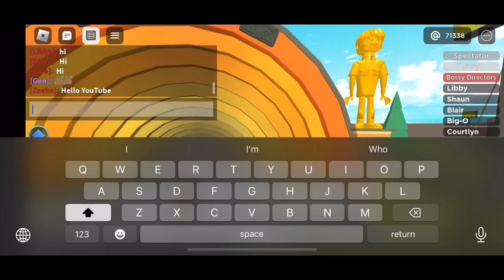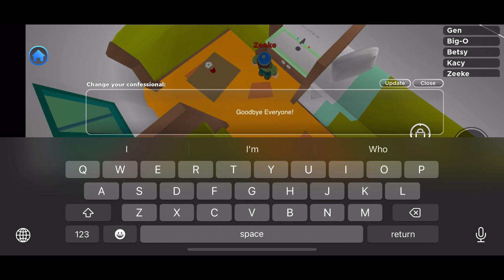(MAKING KIDS CRY) Winning as Zeeke | Total Roblox Drama #4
Thanks to my man twinswim100 for helping get thru this one and making all those mfs mad lmao